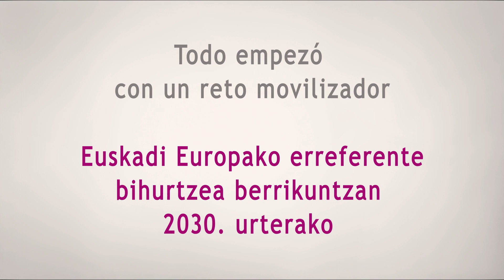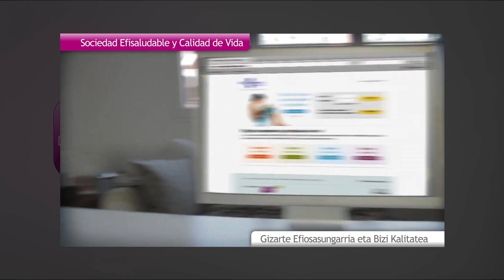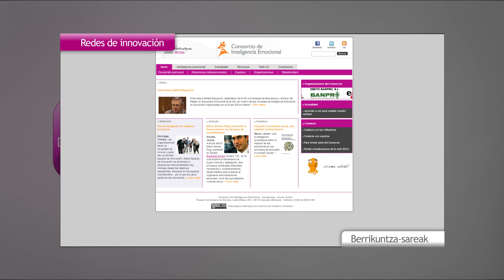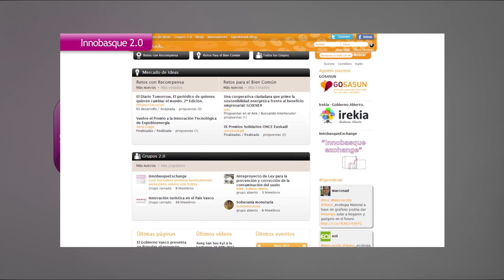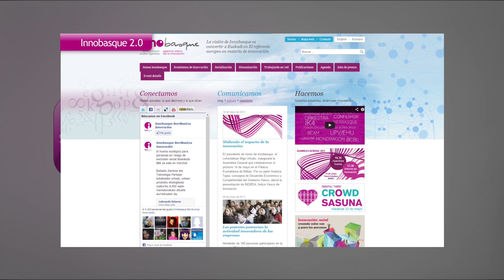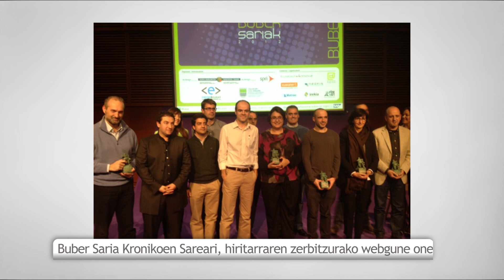Innobasque 2012/13 - Resumen de actividad / Ekintzaren laburpena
Resumen de la actividad de Innobasque 2012/13 - Innobasqueren ekintzaren laburpena 2012/13